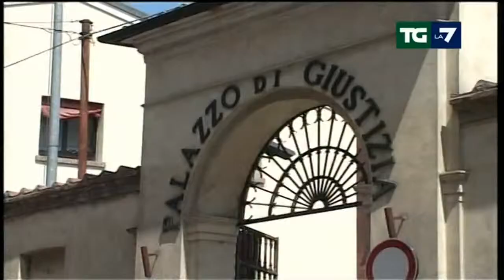Corrado Clini - il superburocrate accusato di aver rubato fondi ambientali - 27 maggio 2014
Ministro dell'ambiente nel Governo Monti